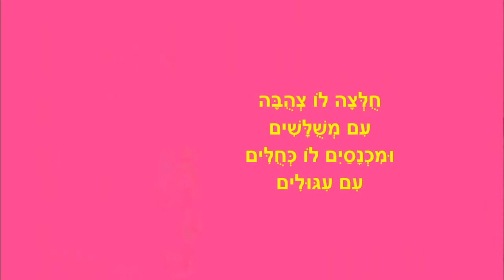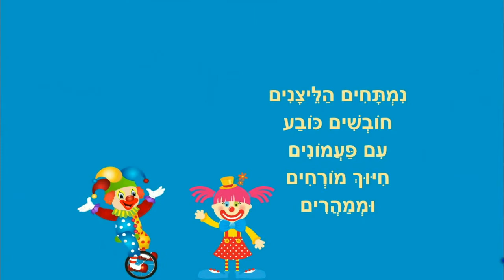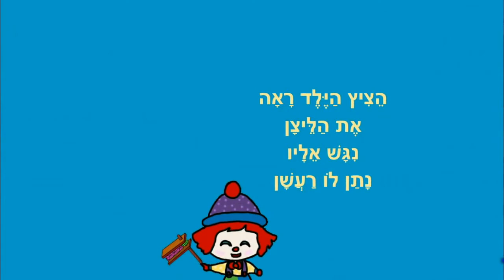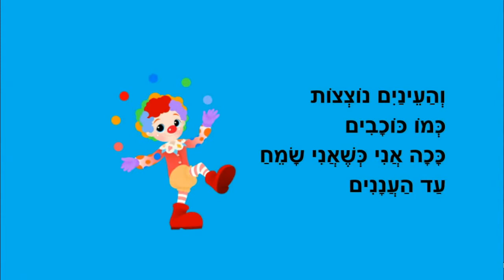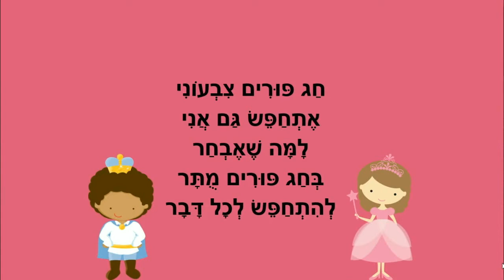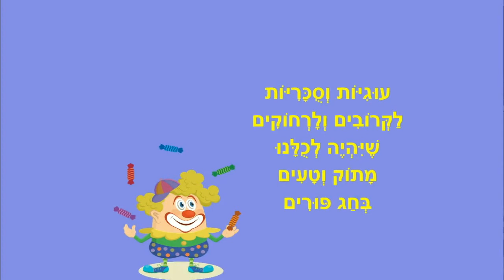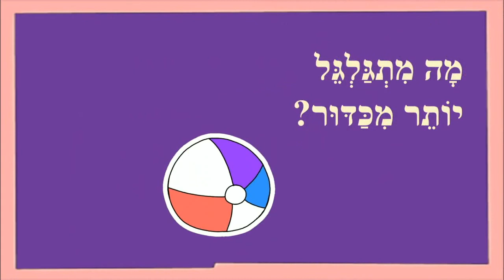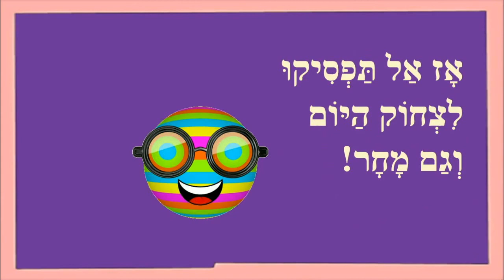ליצנים - סיפורי ילדים לפורים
ליצנים לחג פורים
כותבת יוצרת: ריקי זקן
ליצן שלי
הליצן והילד
ליצן השכונה
כשאני שמח
משנכנס אדר
חג פורים שמח